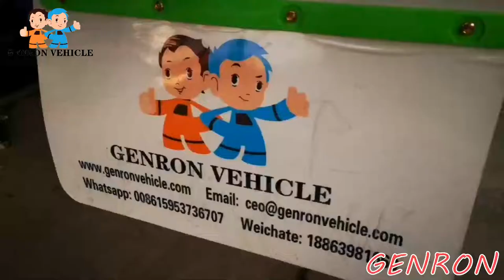Airbag suspension 3 axles flatbed deck semi trailer for export